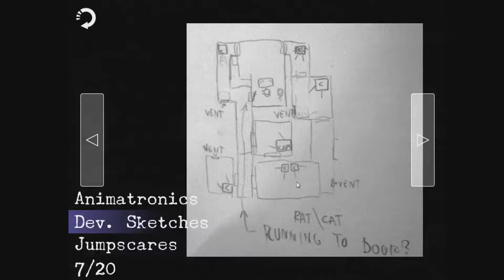Five Nights at Candys 2 // Extra's Menu